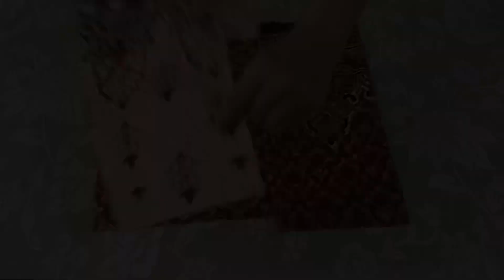Baby Frock Cutting & stitching | Baby Jhabla Frock Cutting and Stitching | Summer Baby Frock Design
In this video I will show how to make baby frock by leftover pieces of clothes for summers step by step for 1 year baby.